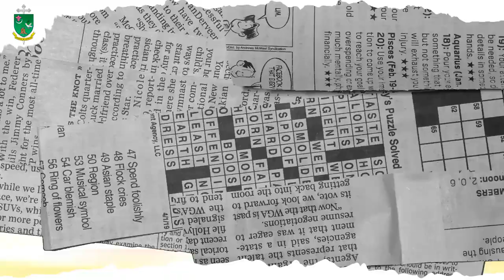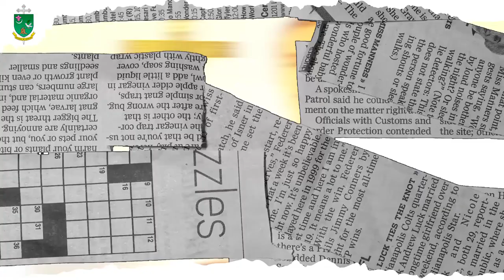UN CAMINO | VIVO MI FE | DIÓCESIS DE ARMENIA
VivoMiFe 🙏🏻 | Hoy les traemos nuestra sección 𝐕𝐢𝐯𝐨 𝐦𝐢 𝐅𝐞, 𝐼𝑔𝑙𝑒𝑠𝑖𝑎 𝑐𝑜𝑛𝑜𝑐𝑖𝑒𝑛𝑑𝑜 𝑚𝑖 𝑓𝑒, con el presbítero Cesar Castaño, quien nos hablará de cómo responder a Dios desde la fe. ⛪💙💚

✅ La vivencia de la fe